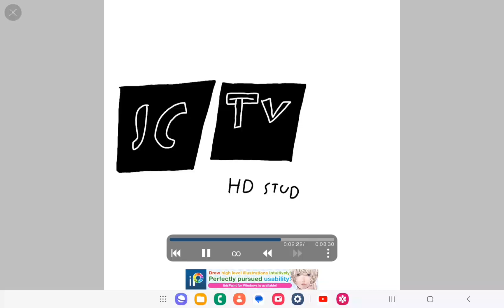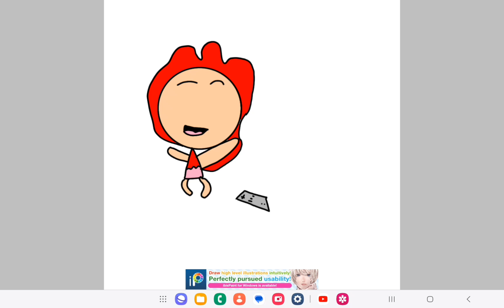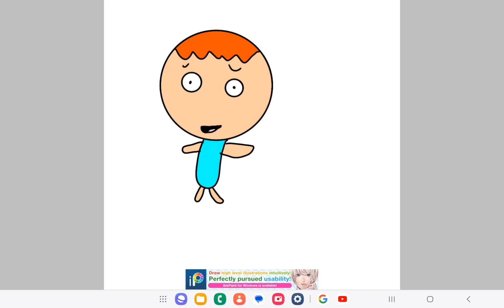JCTV VS SMILING CRITTERS FINAL PART